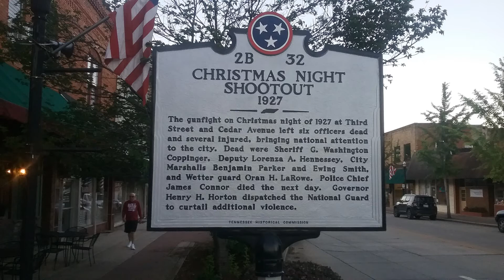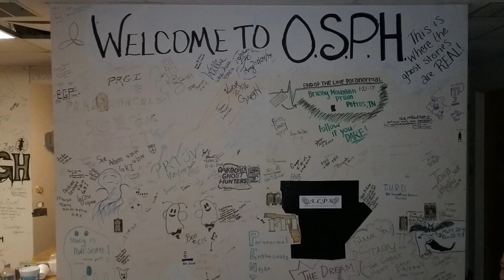Ghost Watchers at Old South Pittsburgh Hospital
On May 25th 2017, Savannah Ghost Watchers travelled to South Pittsburgh Tennessee and met with Knoxville's Hunter in the Darkness